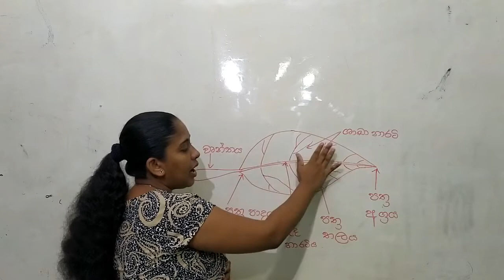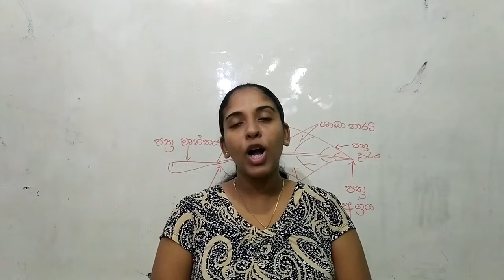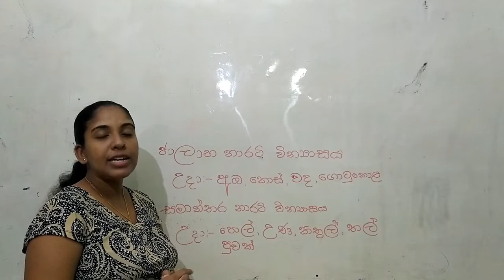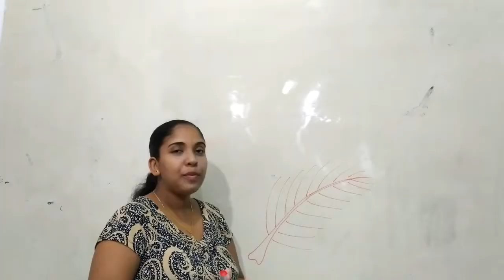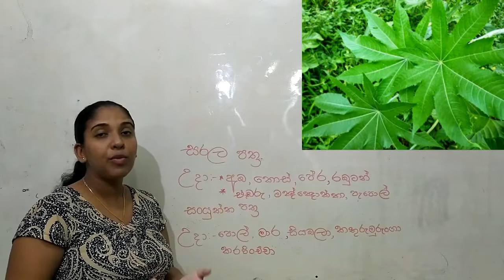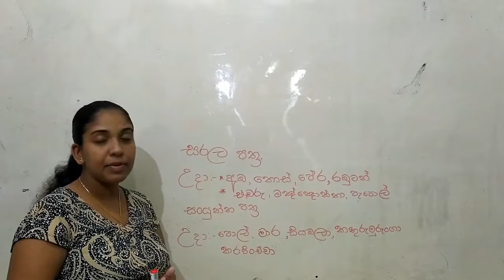Science grade 7 1st lesson |sinhala| grade 8|plant diversity| leaf|teacher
coconut tree have branches
පොල් ගහට අතු තියනවද ?
ශාක පත්‍ර වල විවිධත්වය,
diversity of plant leaf
science teacher